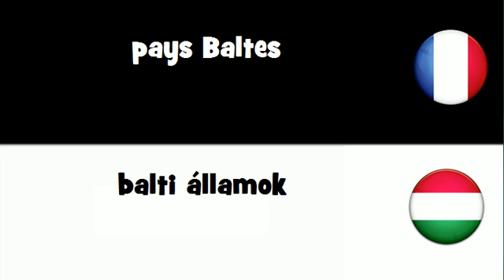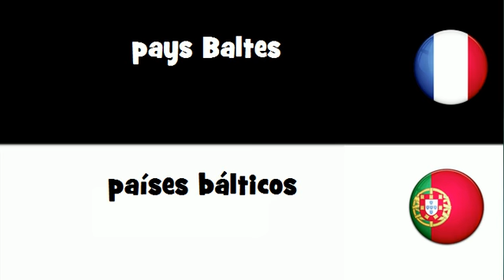Dites le en 20 langues # pays Baltes